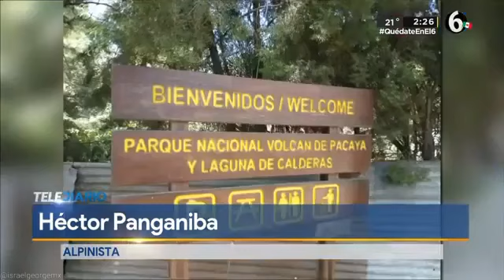mexicano llega al volcán de fuego tele diario canal 6 tras lo viral con Israel George.